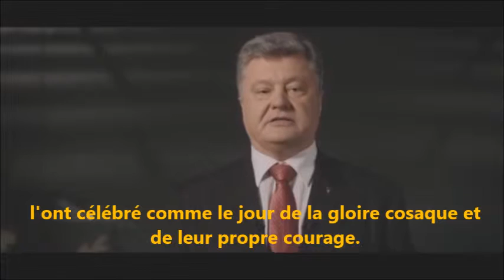Reid - (traduit par O. V.)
Porochenko propaganda film introduction clip Reid